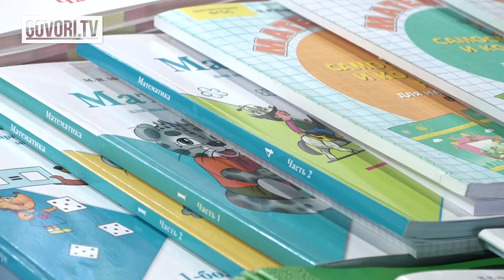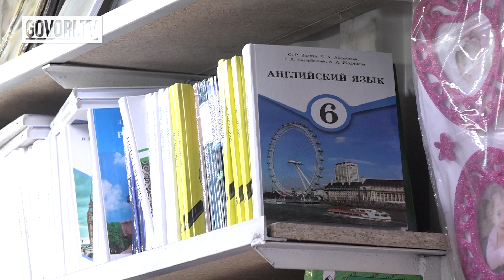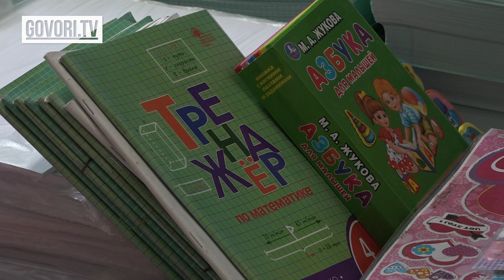Окууга 1 күн калганда "Дордой" базарындагы абал